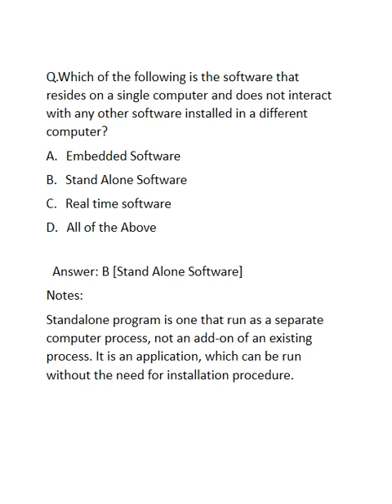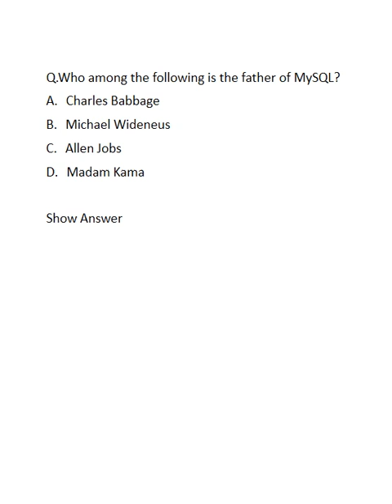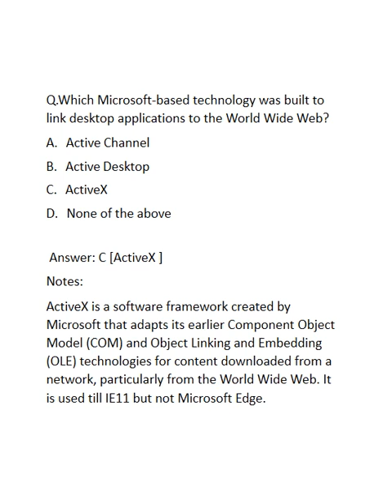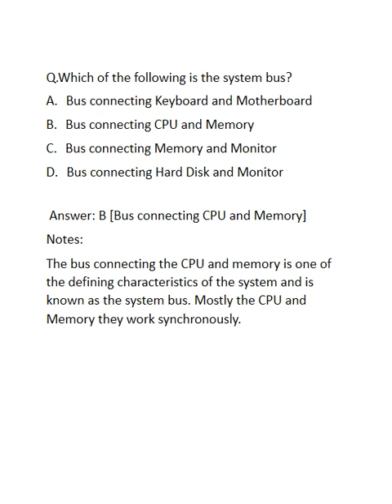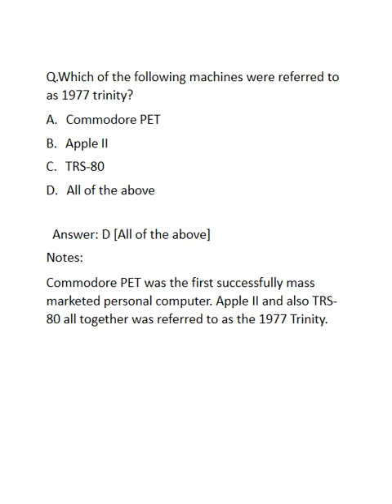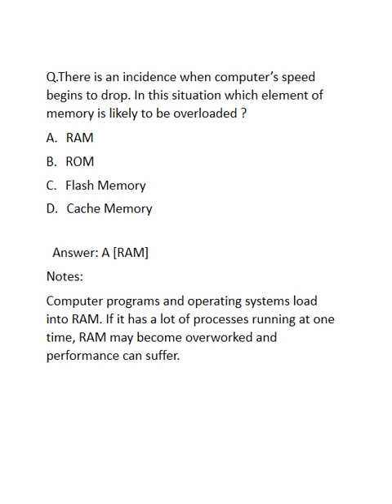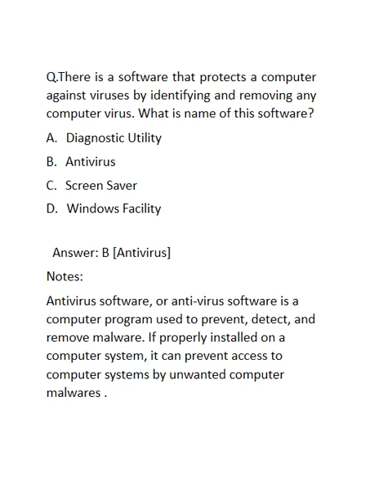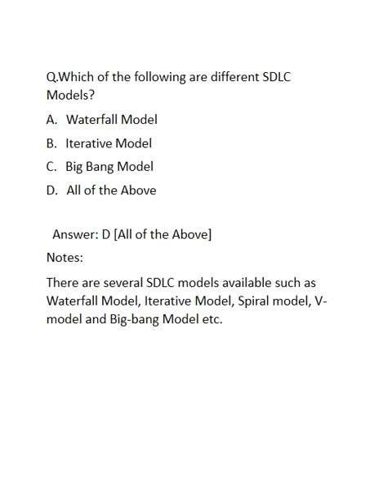Computer Awareness Questions for Banking, IBPS,SBI, RBI, RRB